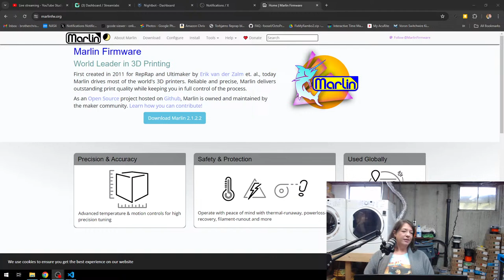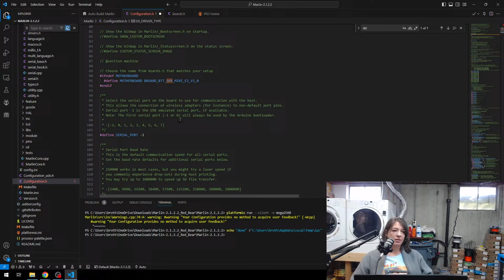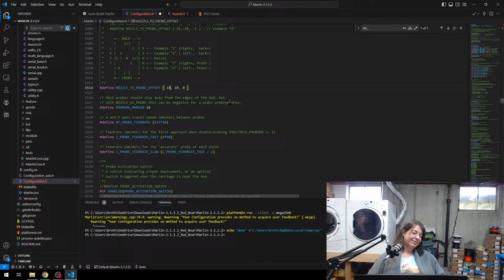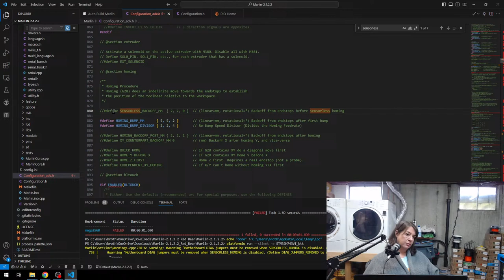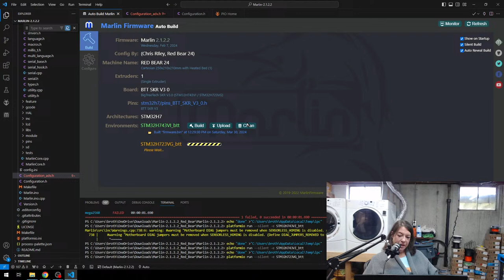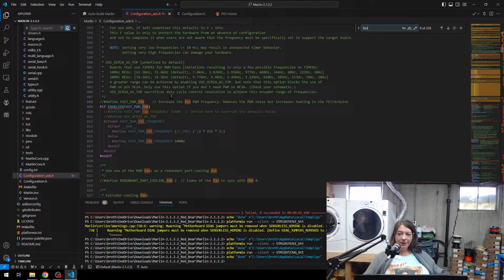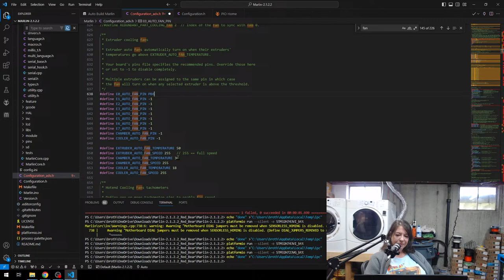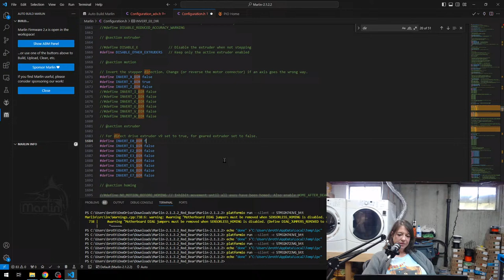Red Bear Build - Part Infinity - Live - Chris's Basement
Back to the 2024 Bear Build, we have most of the hardware done, time to finish up and get ready for firmware(For real this time 😉) . Come join us.

Amazon (aff) [US DE GB CA IT ES FR JP]:

Find Me Over On Twitter!